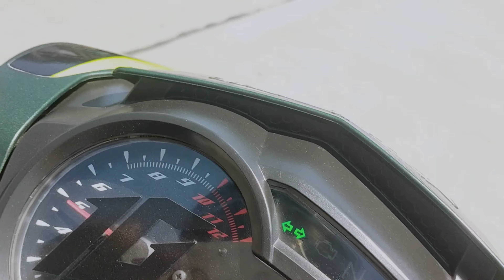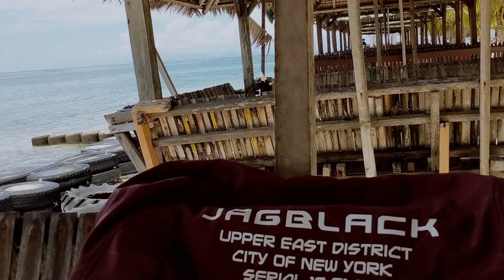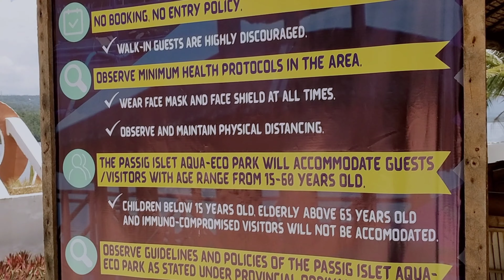Passig Islet Bato Sta.Cruz Davao Del Sur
MUSIC !!!

MUSIC1

[Copy / Paste]

Listen: https//youtu.be/liDMicJv6XU

MUSIC2

[Copy / Paste]

Listen: https//MX9YA76e0yQ